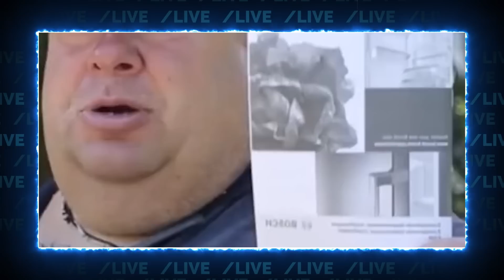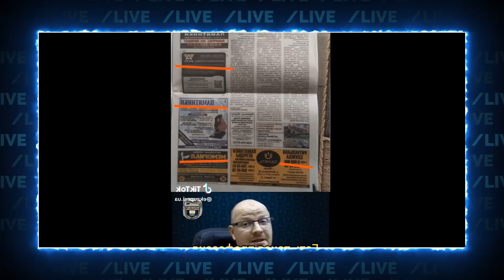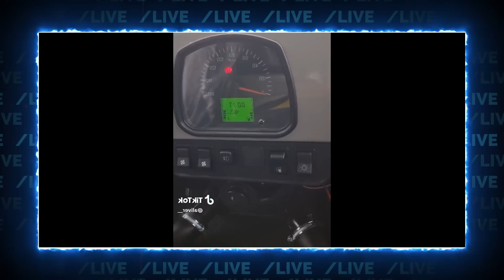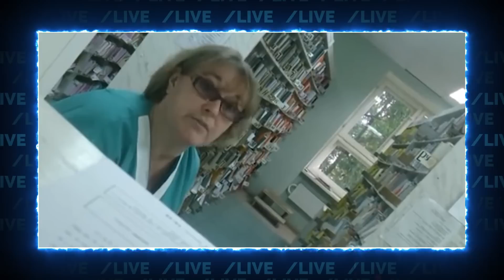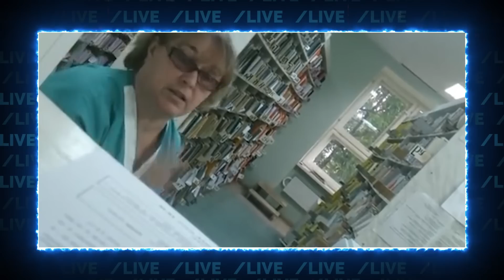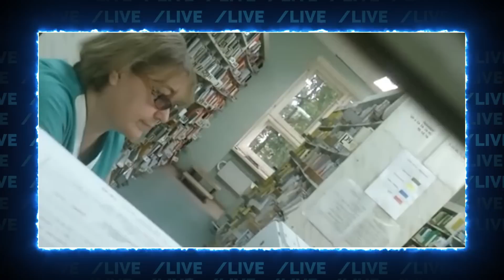🐓🐓Двоє з курника ПРИГОЛОМШИЛИ путина своїм економічним звітом! Він довго сподівався, ЩО ЦЕ ЖАРТ